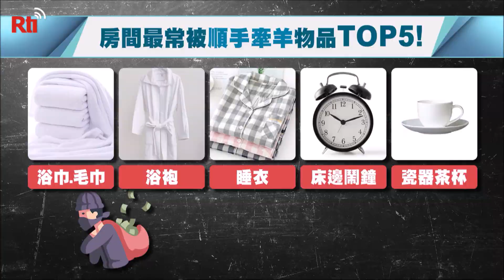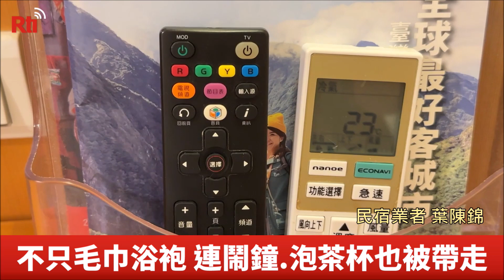宿泊客による備品の持ち帰り、宿泊業者から怒りの声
夏休みは台湾各地へ旅行する人も多い中、宿泊先はというと特色ある民宿が人気です。しかし民宿業者によりますと、最近、宿泊先に備え付けられていた18点が持ち帰られたというのです。タオル、スリッパ、そしてなんとバスマット、ドライヤーまで。宿泊客に電話で問い合わせても持って帰っていないとの回答しかなく、民宿業者は怒りのあまりSNSに投稿しました。

取材の結果、多くの民宿経営者がこのような被害に遭っていることが判明。よく持ち帰られてしまうものには、バスタオル、タオルのほか、目覚まし時計などが含まれるといいます。